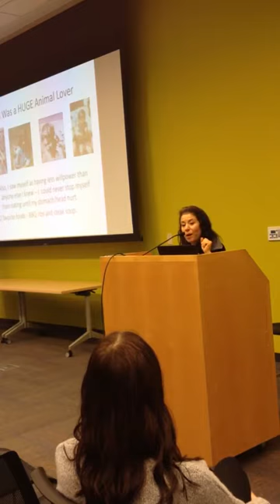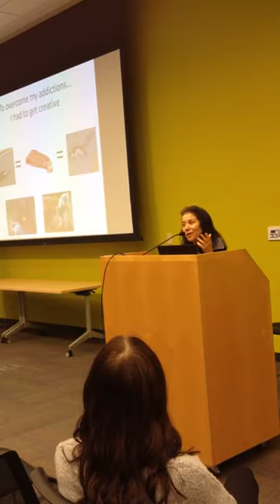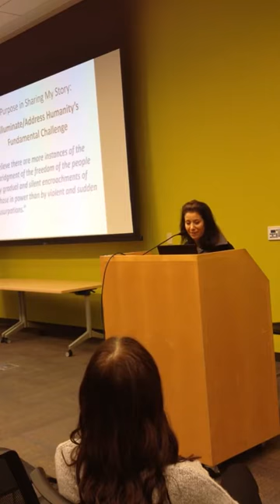Author to Activist